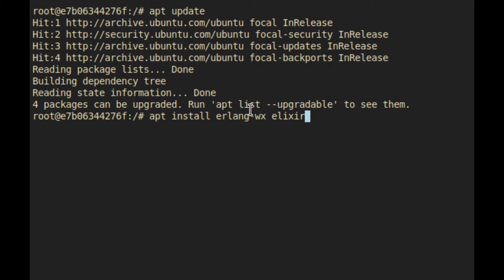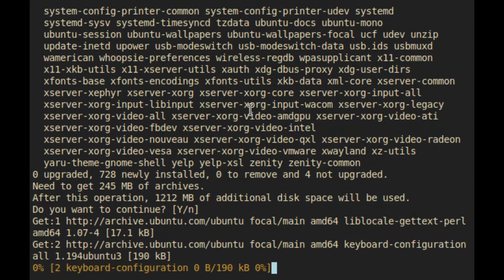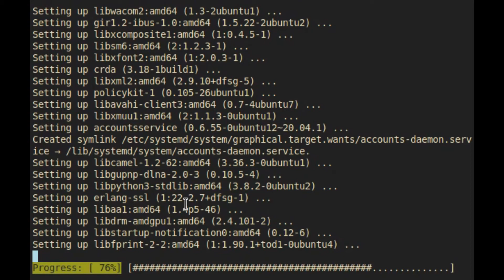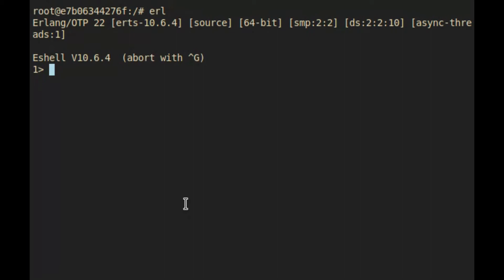01 Curso de Elixir - Instalación de Elixir en Ubuntu.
Curso de Elixir: en este primer capitulo del curso vamos a ver como podemos instalar Elixir y el ecosistema de Erlang dentro de Ubuntu junto con todas las dependencias necesarias para poder utilizar la herramienta observer del ecosistema.

Si te gusta y te sirve este material y te gustaría colaborarme para poder seguir subiendo este tipo de material podes hacerlo aca.
Bitcoin: 1VkBDa4GqFZJpuobKrkyr6g7tgJDw1b6s
Ethereum:  0xcA3CFbB168f4DE8eC87034d707F2e30C789d9413